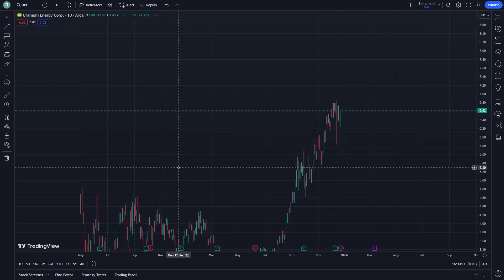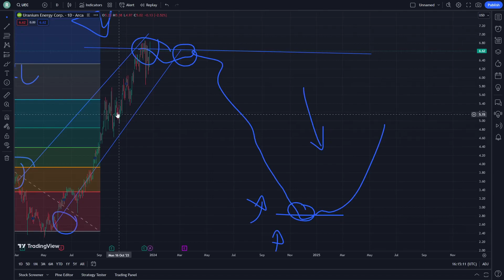UEC Stock Price Prediction News Today 25 December - Uranium Energy Corp